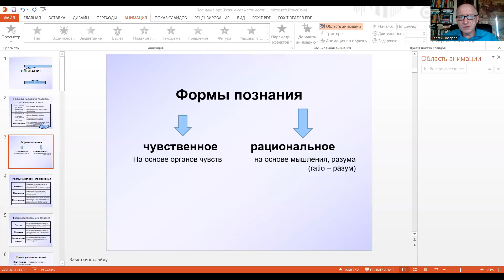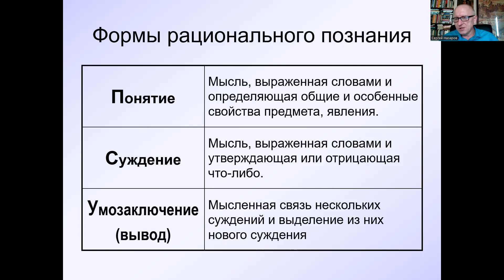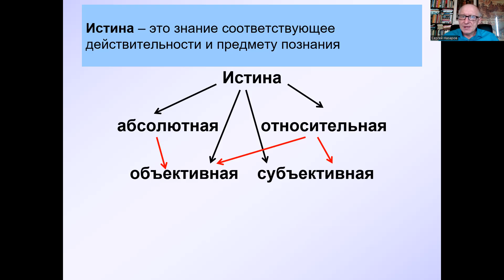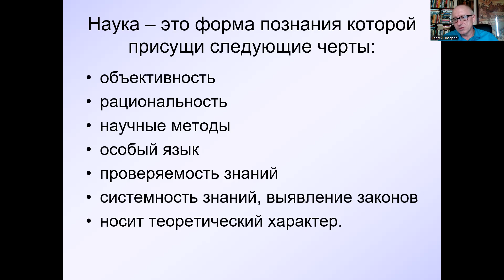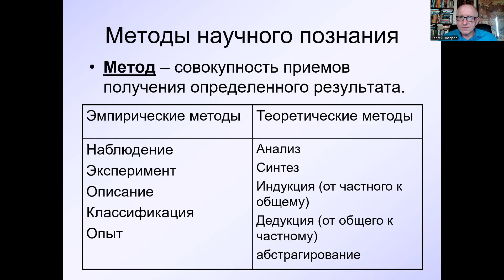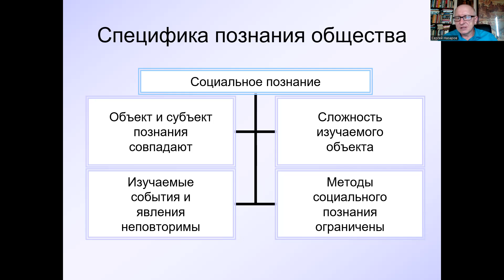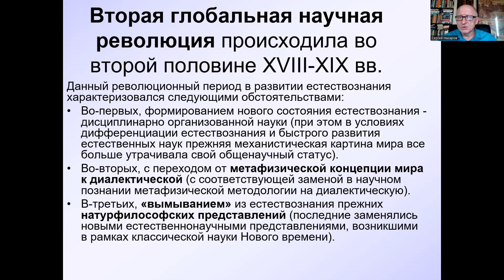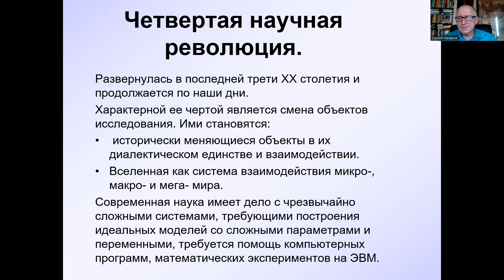Интеллектуал Олимпиадное обществознание Тема №2